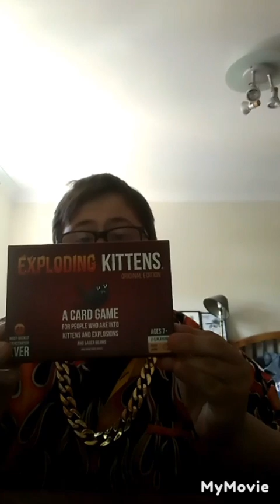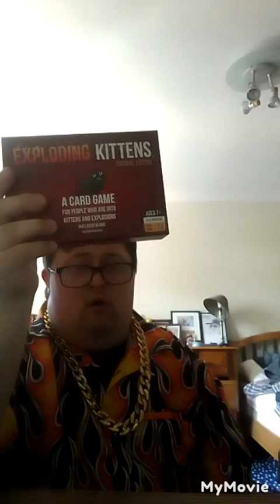babytron @babytronDSM 100bars reaction